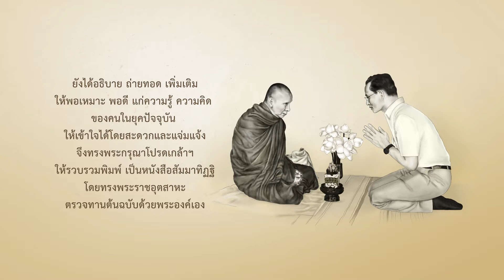สัมมาทิฏฐิ ทะลุมิติมายา ตอนที่ 83 : การเดินทางกลับบ้าน (2)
การ์ตูนแอนิเมชัน “สัมมาทิฏฐิ ทะลุมิติมายา”
นำเนื้อหามาจากพระนิพนธ์
ในสมเด็จพระสังฆราชเจ้า กรมหลวงวชิรญาณสังวร
ที่พระบาทสมเด็จพระบรมชนกาธิเบศร
ได้ทรงมีพระมหากรุณาธิคุณ
ทรงตรวจทานต้นฉบับด้วยพระองค์เอง
สอดแทรกหลักธรรมคำสอนในพระพุทธศาสนา
เติมเต็มคุณธรรม จริยธรรม และศีลธรรม
ของสังคมให้งอกงาม และนำไปประยุกต์ใช้ได้จริงในชีวิตประจำวัน